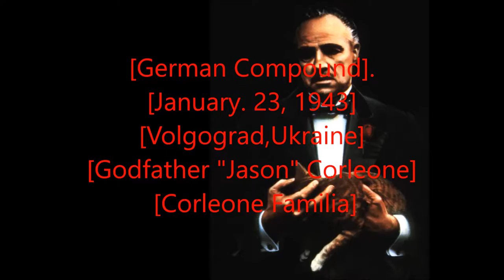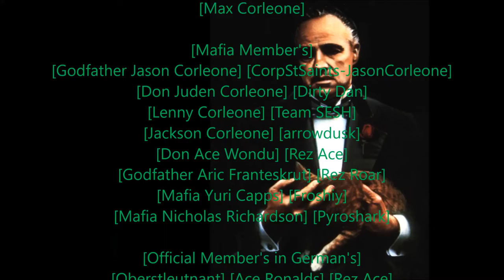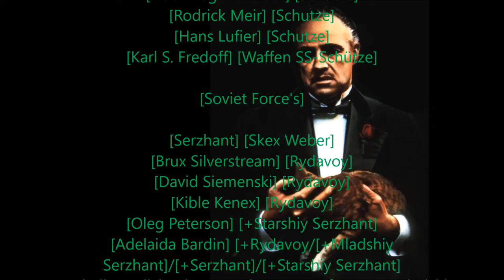Rastafari Exposed Garry's Mod REZ 1942RP Corleone Diaries Ep 47 HD Finished